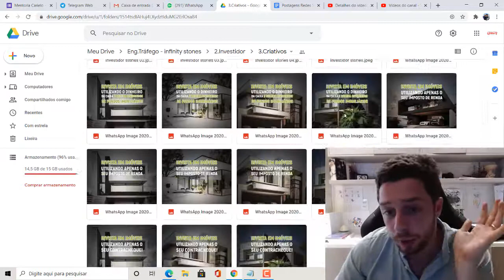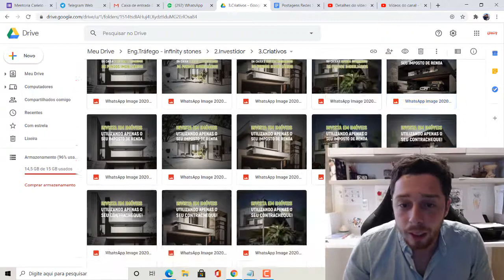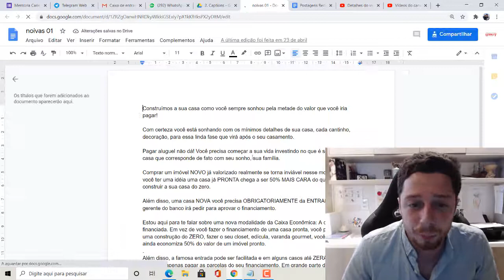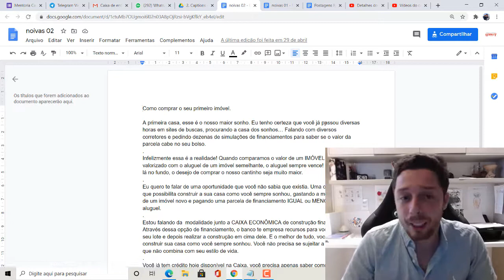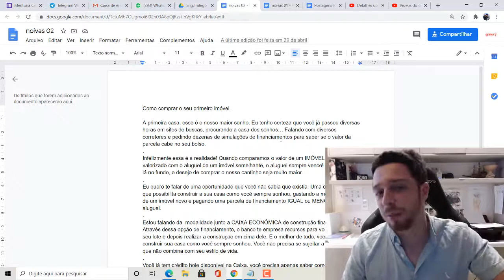Aula 07 - A importância dos criativos - Copywriting para Eng/Arq